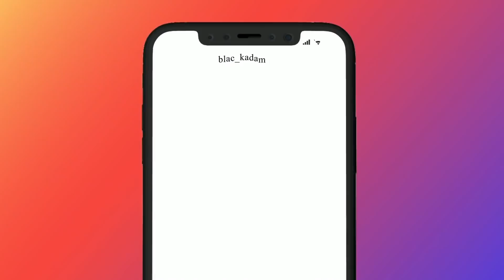😂 RANDOM 2 HOT&CUTE GIRLS CONQUEROR I AM A NOOB PRANK -SAMSUNG A3,A5,A6,A7,J2,J5,J7,S5,S6,S7,59,A10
Video Title::- 😂 RANDOM TOXIC GIRL CONQUEROR I AM A NOOB PRANK -SAMSUNG A3,A5,A6,A7,J2,J5,J7,S5,S6,S7,59,A10,A20

😍❤️Romantic Moments - Uzi $4000 UC For LvL- 4 | PUBG MOBILE | Kadam OP @kadamislive

🔥kadam OP PUBG ID::-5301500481 GameXproKadam